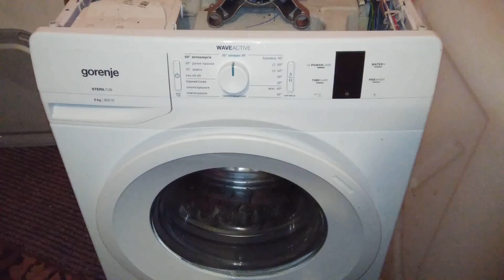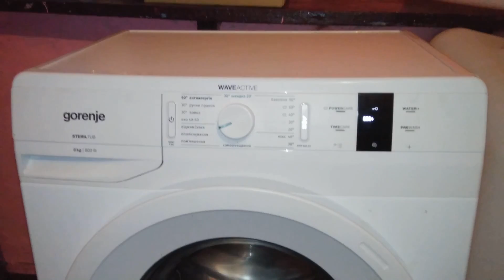Стиральная машина Gorenje не крутит барабан (ремонт мотора)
Если вас интересуют запчасти к стиральным машинам и другой технике, вы можете воcпользоваться интернет магазином Мастер Плюс
В этом магазине широкий ассортимент различных запчастей. Для вас приятный бонус :)